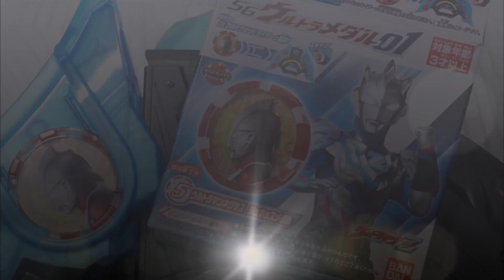SGウルトラメダル01【ウルトラマンネクサス ジュネッスメダル】 Ultraman Z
ウルトラマンゼットより、SGウルトラメダル01【ウルトラマンネクサス ジュネッスメダル】です。